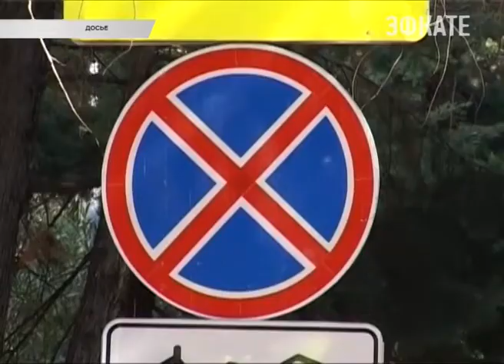В Сочи за июнь эвакуировано 500 автомобилей, припаркованных с нарушениями. Новости Эфкате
Такую статистику озвучил командир городского полка ДПС.

Ещё больше водителей привлечено к ответственности за нарушение правил дорожного движения. Но без эвакуации машин.

Сочи. Новости.
Телеканал Эфкате.